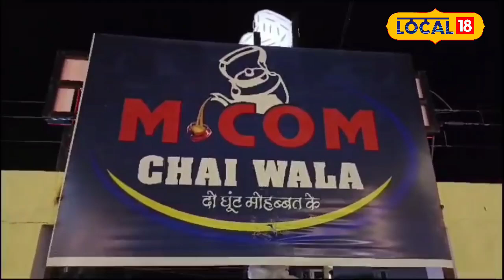M.Com Chai Wala: Harsh Verma का कमाल, चाय बेचकर खरीदी महंगी Scorpio! | Success Story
M.Com Chai Wala: Harsh Verma का कमाल, चाय बेचकर खरीदी महंगी Scorpio!

In today's world, getting a job isn't the only option after completing studies! Meet Harsh Verma from Khandwa, who, after completing his M.Com, decided to break societal norms by opening a tea shop. This video showcases how Harsh turned his decision into a successful venture, earning more than many traditional jobs and providing employment to others. Watch his inspiring journey from education to entrepreneurship.
आज के समय में पढ़ाई पूरी करने के बाद नौकरी ही एकमात्र विकल्प नहीं है! खंडवा के हर्ष वर्मा ने एमकॉम करने के बाद चाय की दुकान खोलने का साहसिक निर्णय लिया और समाज के बनाए नियमों को चुनौती दी। यह वीडियो आपको बताएगा कि कैसे हर्ष वर्मा ने अपनी मेहनत से न केवल अपने परिवार का सपना पूरा किया, बल्कि कई लोगों को रोजगार भी दिया। जानें उनके संघर्ष की कहानी और सफलता की राह।